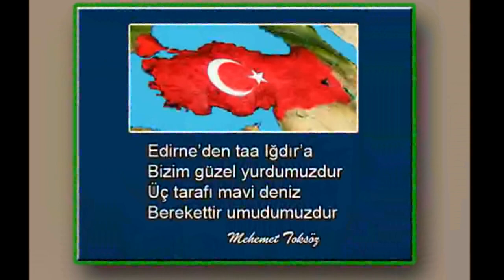YAŞA YURDUM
"Vatan sevgisi, ruhları kirden kurtaran en kuvvetli rüzgârdır." Mustafa Kemal Atatürk